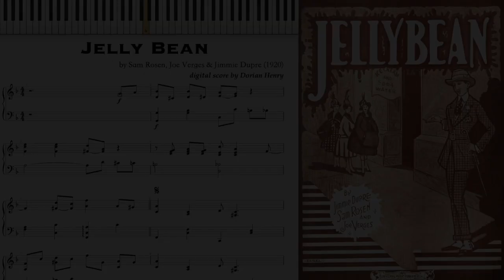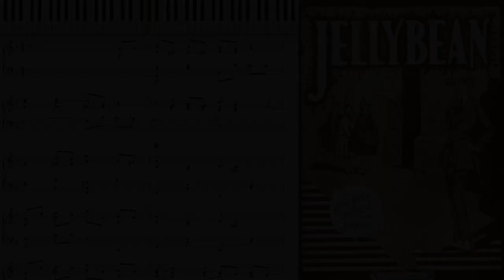Jelly Bean (Dorian Henry, piano rendition)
Jelly Bean by Joe Verges, Sam Rosen & Jimmie Dupre 1920 New Orleans, Louisiana (instrumental)